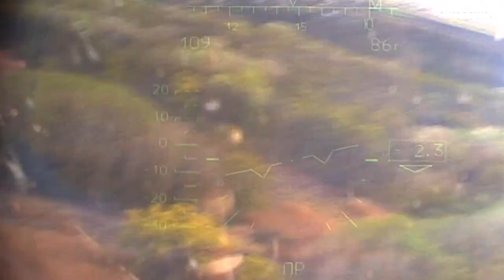Mariupol, l'appello del sindaco: "Aiutateci a salvare la vita della popolazione locale"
Non si fermano i bombardamenti russi in Ucraina. Il sindaco di Mariupol lancia un appello alla comunità internazionale